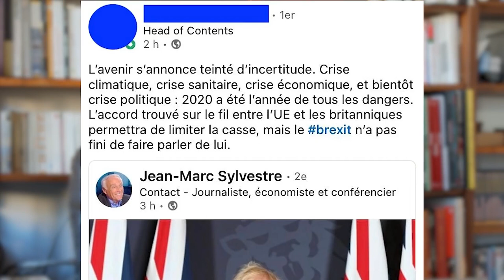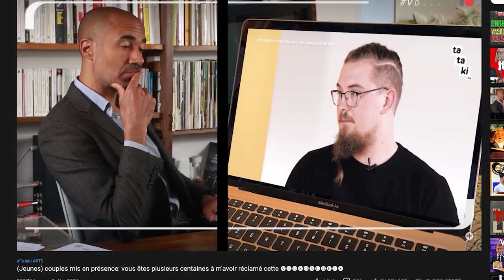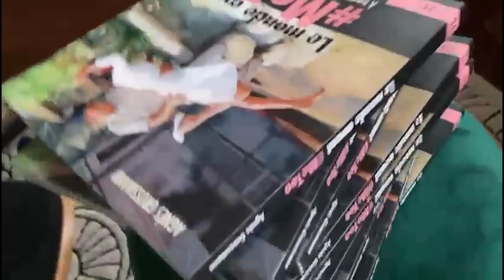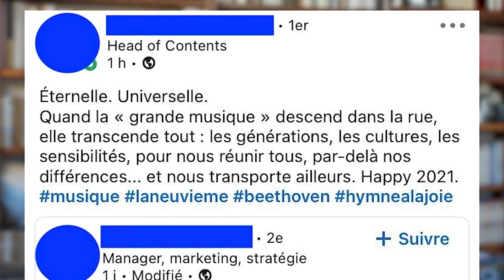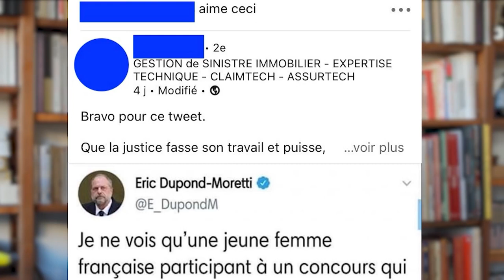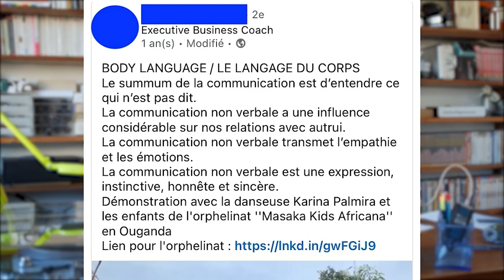La mièvrerie des publications Linkedin me donne des envies de ***** | 𝐒𝐭𝐞́𝐩𝐡𝐚𝐧𝐞 𝐄𝐝𝐨𝐮𝐚𝐫𝐝